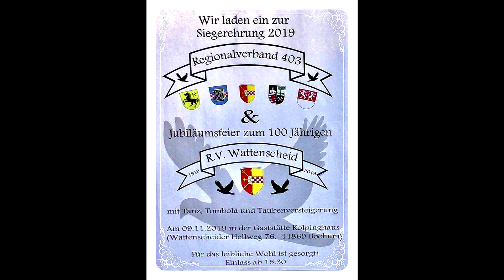100 Jahre RV Wattenscheid e V 1919 Versteigerung Oliver Jaeschke 2019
Click here for the auction